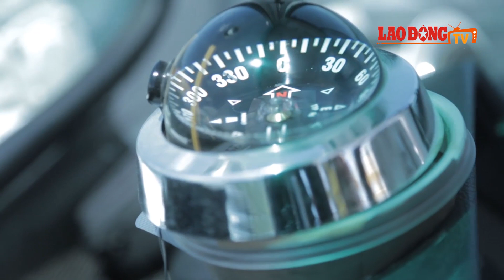xe buýt di duoi nuoc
Thiết kế Web và Blog